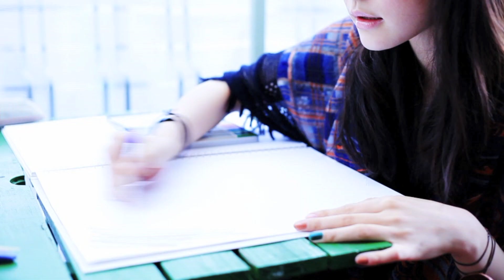Tamura Ai draw 予告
Rem York Maash Haas